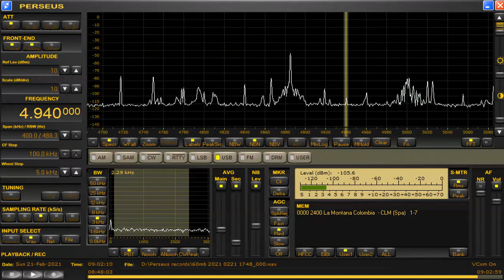4940 kHz UNID Feb 21,2021 0900 UTC